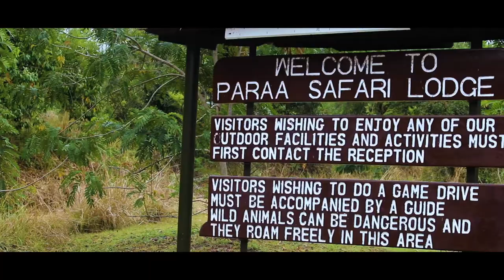Discover Uganda: I visited THE MOST BEAUTIFUL resort in UGANDA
Welcome to day 4 of the Uganda series where I lodged at the resort Kim Kardarsain and Kanye West Lodged in Uganda, I also went on a game drive and on a Safari, enjoy!

Chobe resort is located in Kiryandongo District, in the Western Region of Uganda.

FREEBIES

Get a comprehensive guide I use to learn how to start and grow a YouTube channel, edit video and more

Beat from Ibk:

Filming kit:
Edited on: Premiere Pro
Camera: Canon 70 D
Phone: iPhone 7
Lens: 50mm  and kit lens